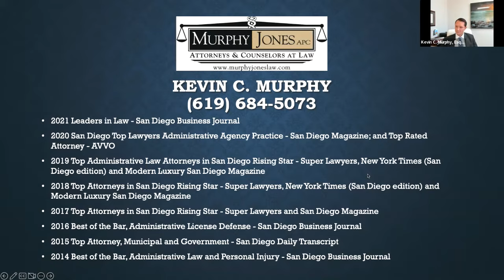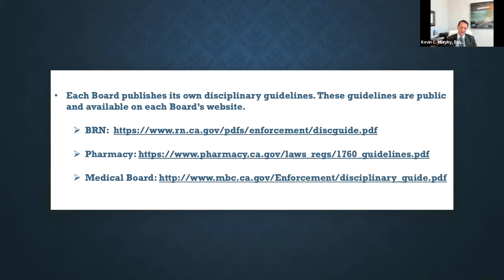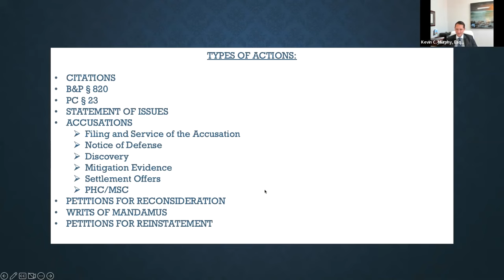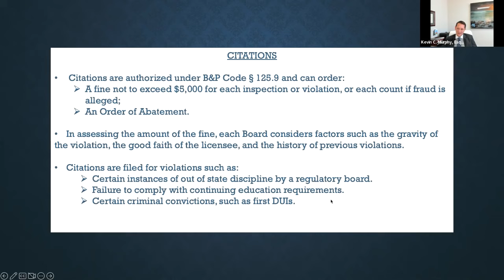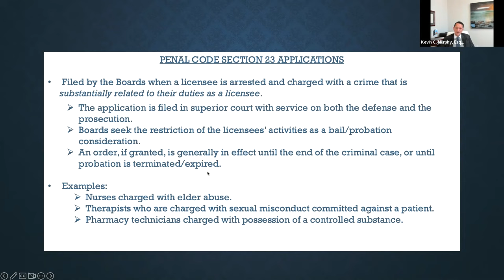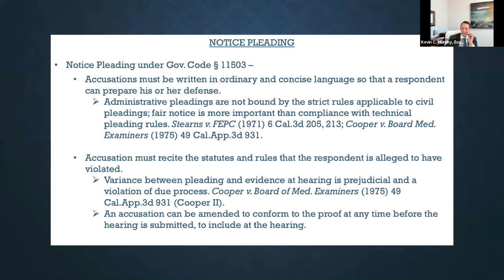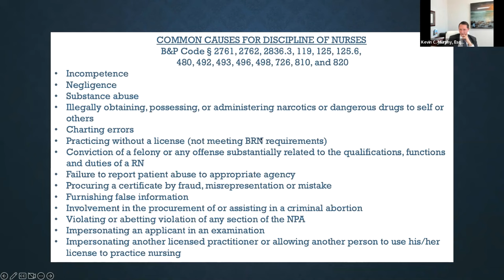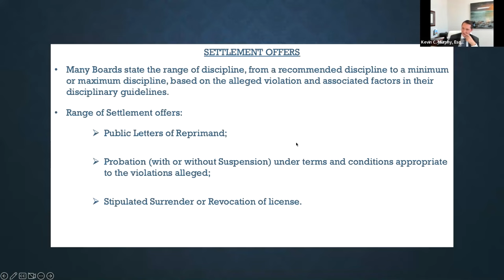Administrative Litigation 101 (MCLE)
This event originally aired on September 15, 2022

A presentation about administrative procedure, with an emphasis on professional licensing defense.

This presentation will serve as an Administrative Procedures Act primer discussing the “Nuts and Bolts” so you can represent clients in preparing documents and appearing in the Office of Administrative Hearings for administrative hearing cases with an emphasis on Professional License Defense proceedings, including:

• Types of Actions;

• Common Causes for Disciplinary Actions;

• Settlement negotiations and stipulated agreements;

• Discovery obligations/issues;

• Administrative Hearsay; and,

• Preparing for and conducting Admin. (Revocation) Hearings.

Kevin C. Murphy, Esq., has been practicing administrative law for 17 years with a practice focused on Professional License Defense in both California and Nevada. Mr. Murphy is a local San Diegan who graduated from University of California San Diego and California Western School of Law. Kevin has been actively involved in the San Diego legal community since graduating from CWSL and has served on multiple legal organizations’ Boards of Directors including, The Saint Thomas More Society of San Diego, Consumer Attorneys of San Diego, Irish American Bar Association of San Diego, Red Boudreau Organizing Committee and the East County San Diego Bar Association.

MCLE: One Hour of General Participatory MCLE Credit

The San Diego Law Library is a State Bar of California licensed MCLE provider. Viewing this class provides one hour of general self-study credit. Provider Information: San Diego County Public Law Library, Provider #11786

If you enjoyed this class and would like to support us, you can donate to the Law Library Justice Foundation by following this